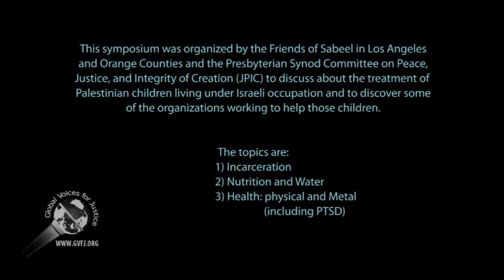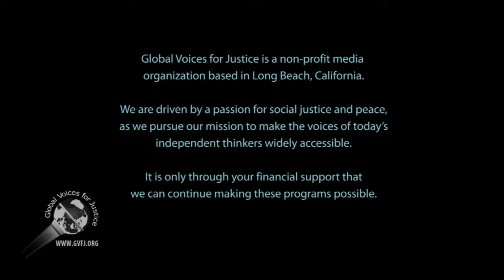Friends of Sabeel: Leila Al Marayati 05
Friends of Sabeel in Los Angeles and Orange Counties held their annual meeting in Long Beach, California, on 22 April 2017. Three issues were discussed about the treatment of Palestinian children living under the Israeli occupation: 1) incarceration, 2) nutrition and water, and 3) health: physical and mental (including PTSD).

There are 10 segments in total.